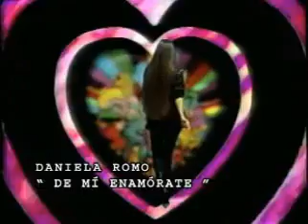De Mí Enamorate - Daniela Romo 1986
Daniela Romo es una cantante Mexicana.
Adelante Corazón Track del Albúm "Mujer de Todos...Mujer de Nadie" de 1986.